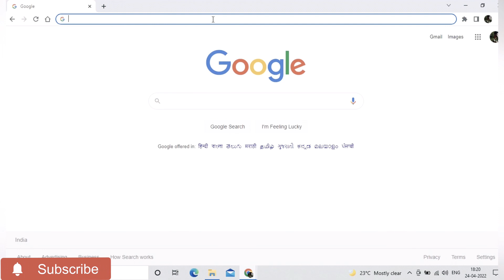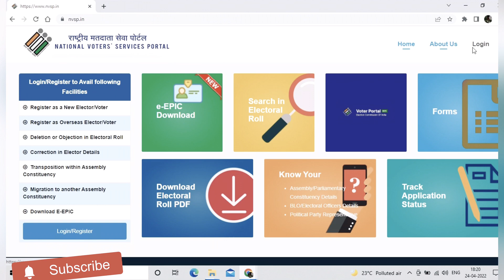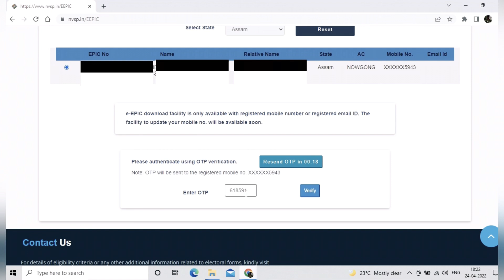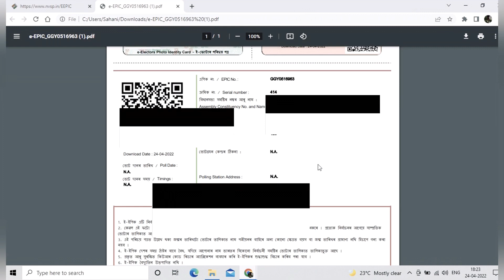Voter ID Online Download Kaise kare ?| वोटर आईडी ऑनलाइन डाउनलोड कैसे करें ?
वोटर आईडी ऑनलाइन डाउनलोड कैसे करें ?
सबसे पहले आपको आधिकारिक वेबसाइट पर जाना होगा।
अब आपके सामने वेबसाइट का होम पेज ओपन होगा।
उसके बाद आपको पोर्टल पर अपनी लॉगिन आईडी बनानी यहाँ आपको लॉगिन/रजिस्टर का ऑप्शन मिलेगा।
यहाँ आपको रजिस्टर के ऑप्शन पर क्लिक करना होगा।
आपके सामने लॉगिन करने के लिए फॉर्म ओपन होगा।
यहाँ आपको अपना मोबाइल नंबर भरना होगा। इसके बाद आपको दिया गया कैप्चा कोड भरना होगा और Send OTP के ऑप्शन पर क्लिक करना होगा।
अब आपसे पूछा जायेगा आपके पास Epic no. हैं या नहीं आपको टिक करना होगा। इसके बाद आपको रजिस्टर के ऑप्शन पर क्लिक करना होगा।
अब आपको होम पेज पर e-Epic Download के ऑप्शन पर जाकर क्लिक करना होगा।
ब आपके सामने नया पेज ओपन होगा। यहाँ इसके बाद आपको Epic no./ reference no. जिसके द्वारा सर्च करना चाहते हैं उस पर टिक करना होगा। अब आपको Epic no. भरकर स्टेट सेलेक्ट करना होगा और सर्च के ऑप्शन पर क्लिक करना होगा।